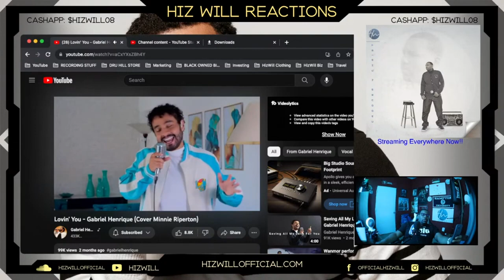Lovin' You - Gabriel Henrique (Cover Minnie Riperton) | HizWill Reaction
Click Link For Website, Merchandise, Music, etc..

If You would like to send me stuff( make sure t is legal, lol) :